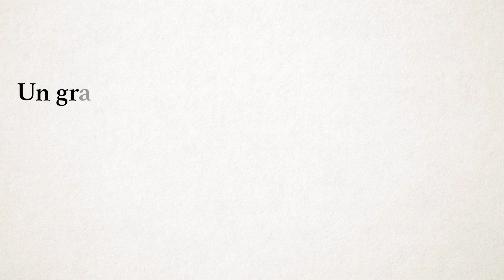ITW_Jean-Yves Espié_Astrologue (Prévision année 2020)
Voulez-vous connaître les prévisions astrologiques de 2020 ?!

Nous avons voulu en savoir plus à ce sujet et nous sommes allées à la rencontre d’un astrologue de talent, Jean-Yves Espié !

Reconnu depuis plus de 30 ans dans son domaine, il a réalisé plus de 20 000 thèmes astrologiques au cours de sa carrière.

Jean-Yves est très présent dans les médias, tant pour l’écriture d’horoscopes, la participation à des émissions télévisées que pour des émissions de radio.
Vous l’avez peut-être déjà entendu sur « NRJ » ou lu dans « Télé 7 Jours » et depuis janvier dans les horoscopes hebdomadaires du magazine « ELLE » !

Vous pouvez également retrouver toutes les semaines ses horoscopes en vidéo sur sa chaine YouTube, « Jean Espié Astrologie » .

D’où lui vient cette passion pour l’astrologie ?
Utilise-t-il son intuition lors de la réalisation de thèmes astrologiques, est-ce uniquement basé sur des calculs scientifiques ?
Il vous explique tout !